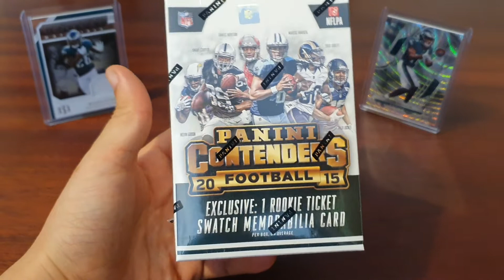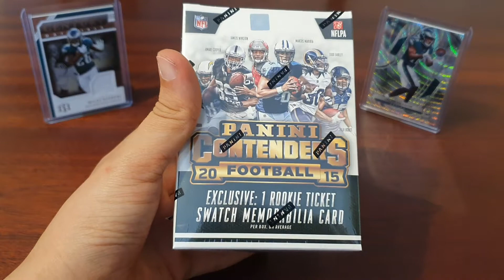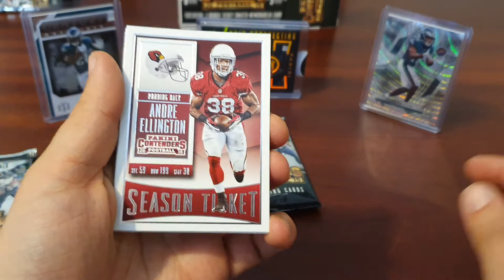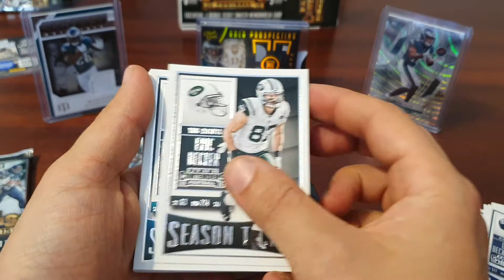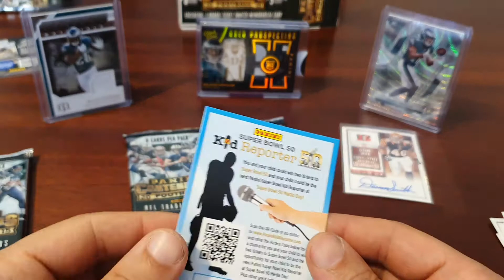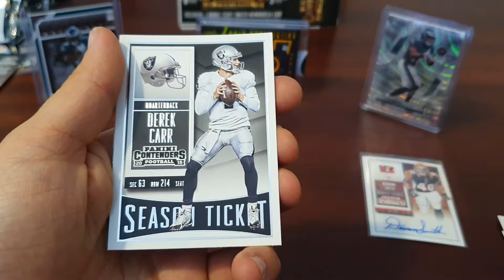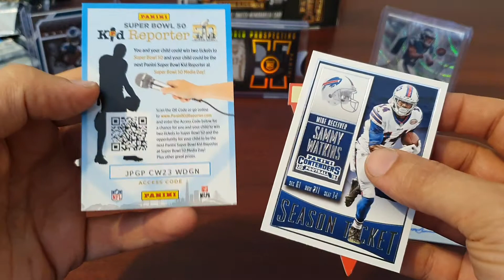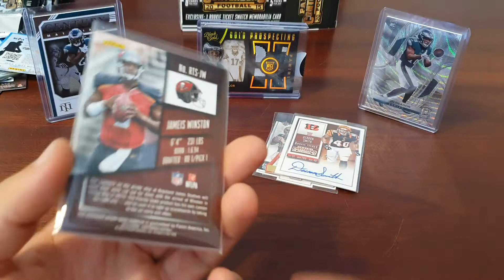Throwback episode #1 2015 Contenders. Great box 🔥🔥🔥